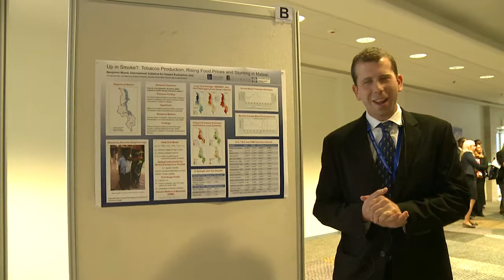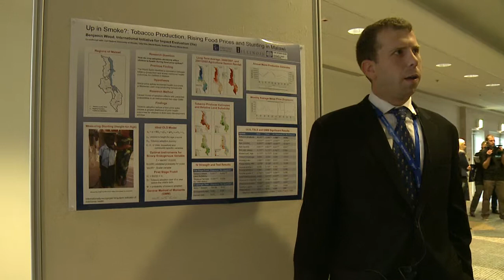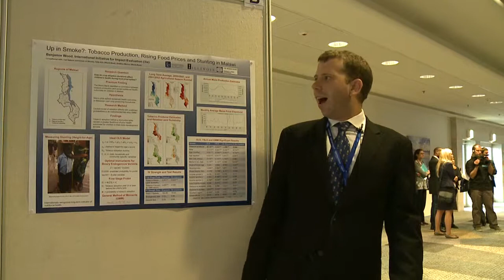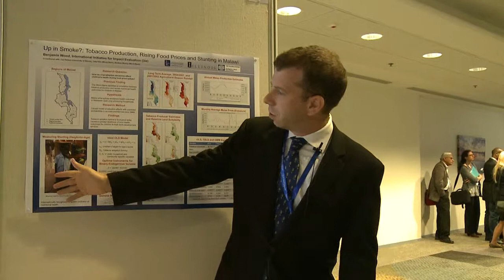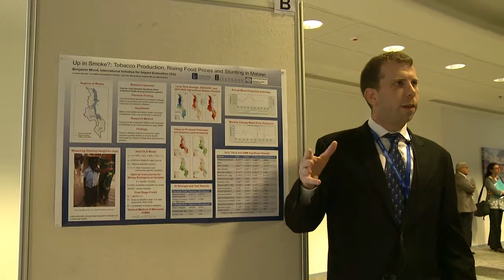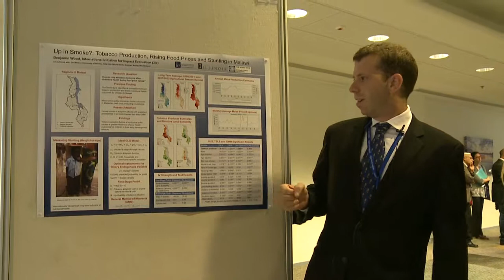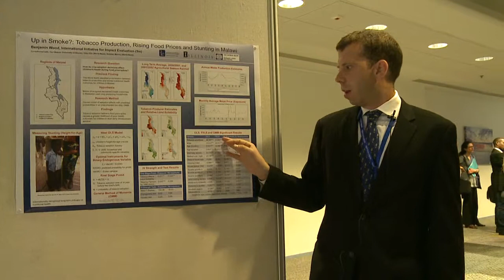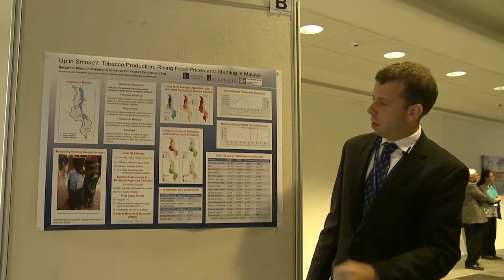IGA Conference - Poster 1: Agriculture 2/2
Benjamin Wood: Up in smoke?: Agricultural commercialization, rising food prices and stunting in Malawi